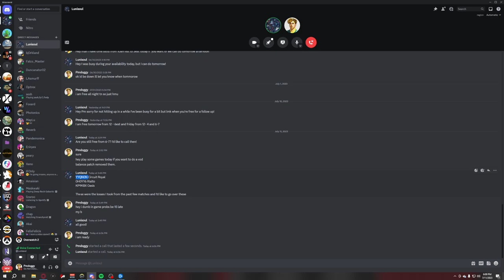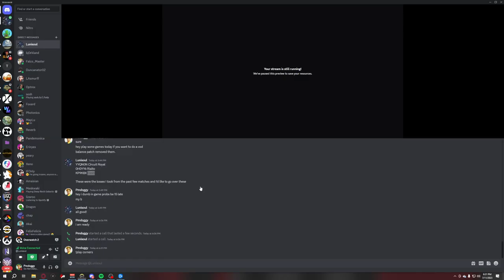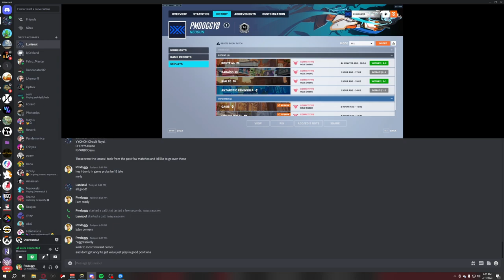Rein Sig Diamond vod review (play your dam corners)